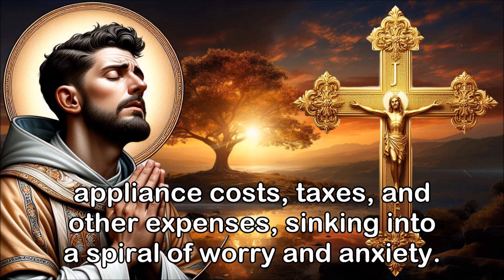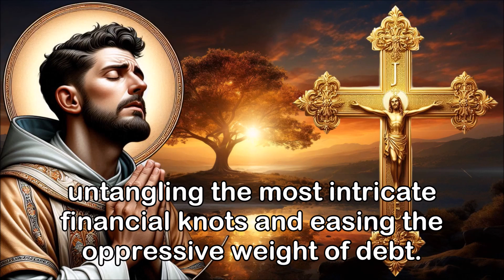Prayer to Saint Anthony for Those Burdened with Debt and Deeply Desperate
Among his many virtues, Saint Anthony is known as a miraculous saint for finding lost objects, granting blessings for health, and interceding for various daily needs. However, a lesser-known aspect is his power to assist those burdened with debt. Today, numerous families are crushed by the weight of mortgages, bills, car payments, appliance costs, taxes, and other expenses, sinking into a spiral of worry and anxiety. This is why invoking Saint Anthony becomes a source of hope. His intercession can indeed open doors to unexpected solutions, untangling the most intricate financial knots and easing the oppressive weight of debt.